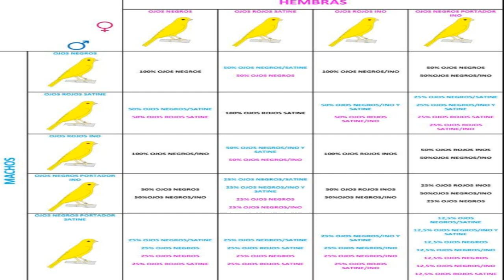TODO SOBRE LOS CANARIOS 🐦BLANCOS, ✅CRUZES, RAZAS, 💊CUIDADOS